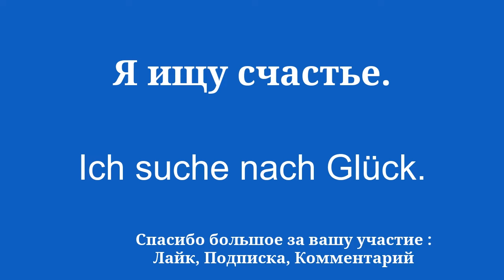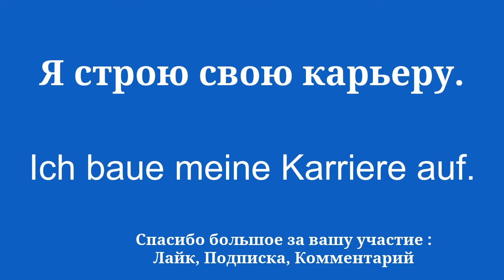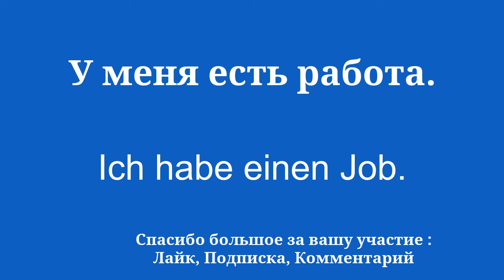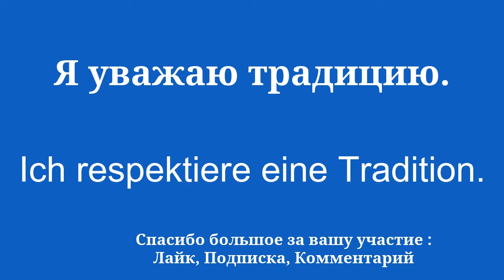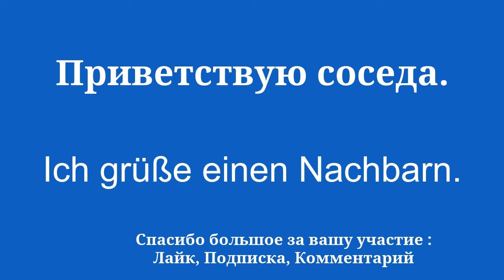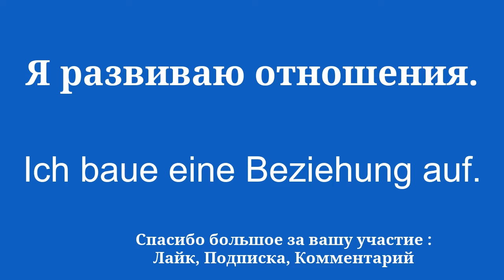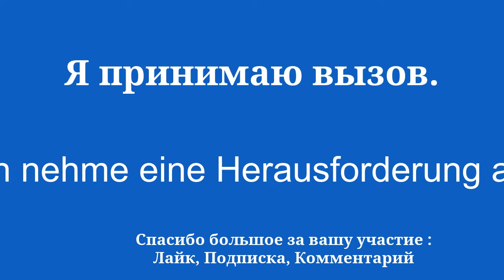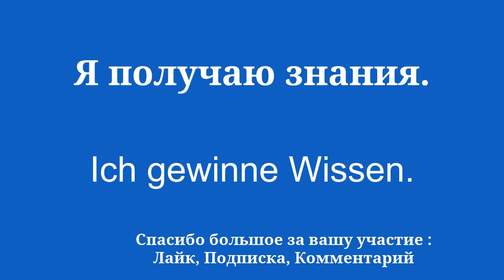Выучите немецкий НАКОНЕЦ ЛЕГКО